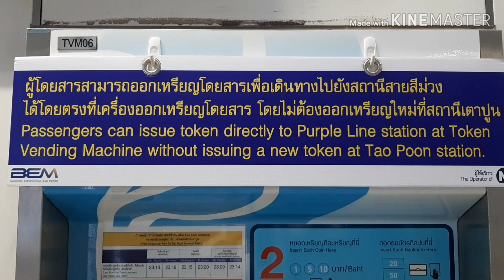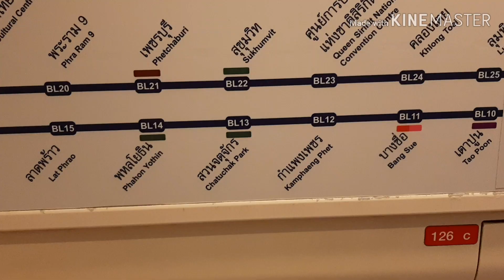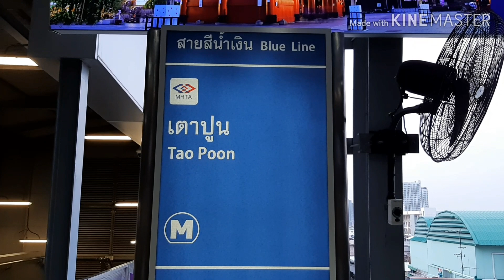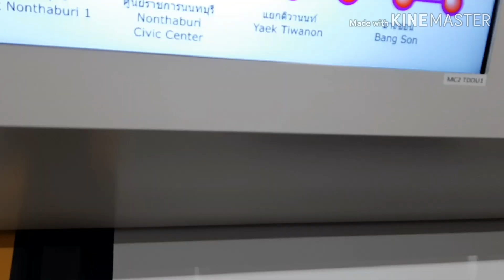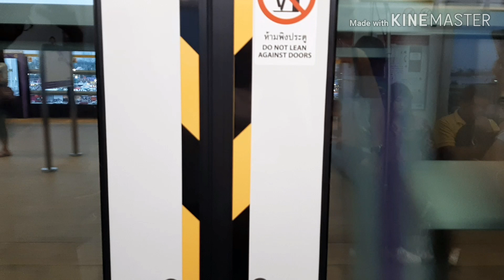ไป MRT จากสถานีสวนจตุจักร ต่อรถไฟฟ้าสายสีม่วง ยังไง? (ไปเซ็นทรัลรัตนาธิเบศร์ หรือจะไปตลาดนัดนกฮูกดี?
ไป MRTจากสถานีสวนจตุจักร ต่อรถไฟฟ้าสายสีม่วงยังไงดี?ผ(ไปเซ็นทรัลรัตนาธิเบศร์ หรือไปตลาดนัดนกฮูกดี?)